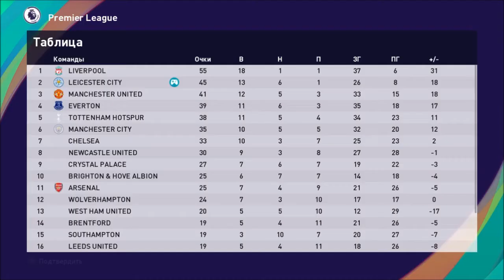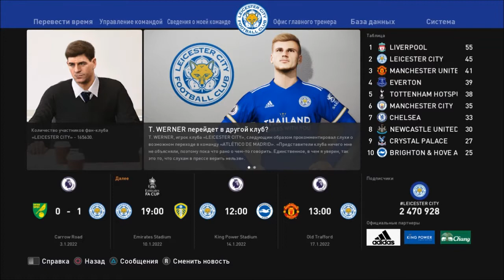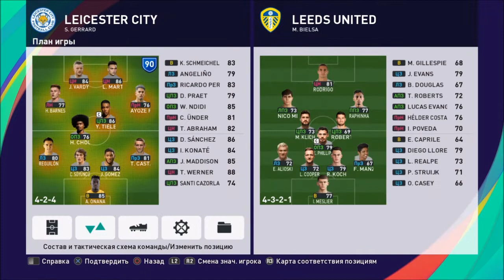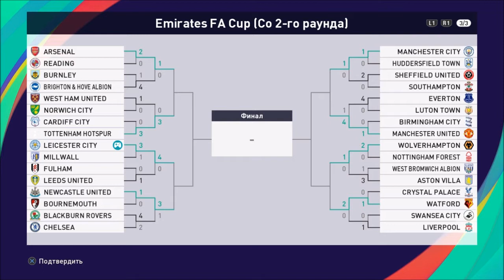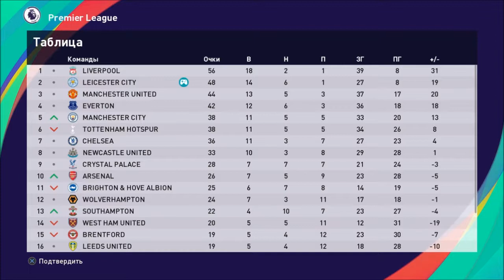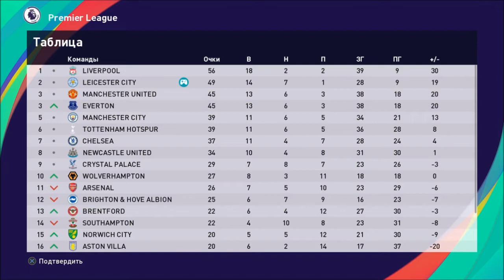КАРЬЕРА ЗА ЛЕСТЕР #23 l PES 2021